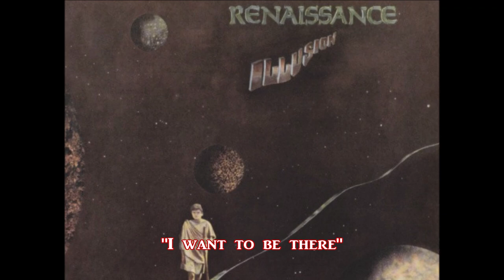Renaissance: Renaissance: *Do Share* Lyrics & Picture Show 1969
Renaissance: Renaissance 1969 *Do Share* Lyrics & Picture Show.

From the album: RENAISSANCE [1969] . .

1: KINGS AND QUEENS . .
2:INNOCENCE . .
3: ISLAND . .
4: WANDERER . .
5: BULLET . .

PERSONNEL : -
JANE RELF: (Lead Vocals [3] [4] [6] [7]) (Backing Vocals) (Percussion) . .
KEITH RELF: (Guitar) (Harmonica) (Lead Vocals [1] [2] [5]) (Backing Vocals) . .
JOHN HAWKIN: (Piano) (Harpsichord) . .
LOUIS CENNAMO: (Bass Guitar) . .
JIM McCARTY: (Drums) (Percussion) (Backing Vocals) (Brief 2nd Lead Vocals: [2] . .